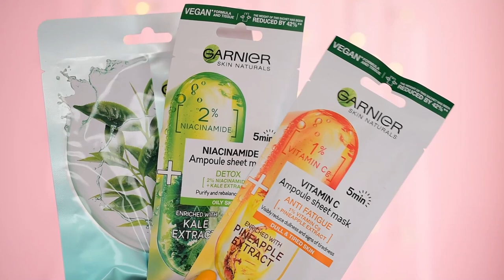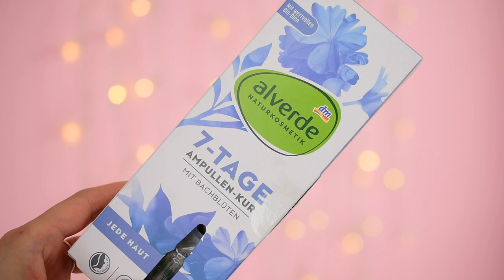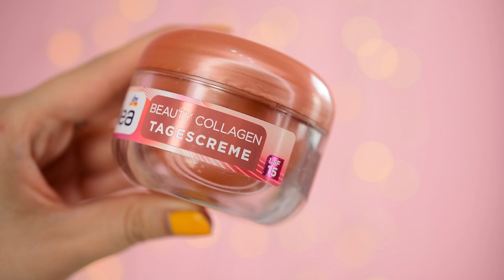TOP 10 skin care z drogérie do 10 EUR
Ahojte, volám sa Alena a vítam Vás pri najnovšom videu, kde Vám predstavím mojich TOP 10 skincare produktov z drogérie do 10Eur

and